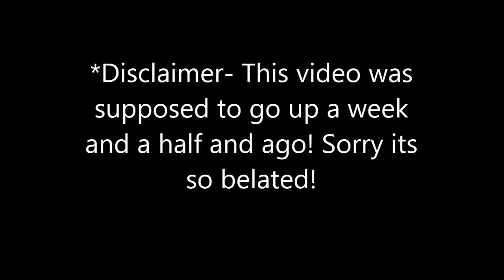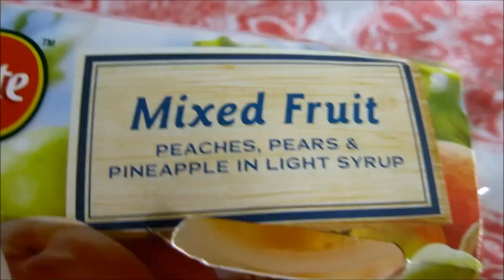Belated What I Ate Wednesday!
Sorry that this video went up super late! Exams and college are crazy! Check out this video if you are interested in seeing what I ate today.